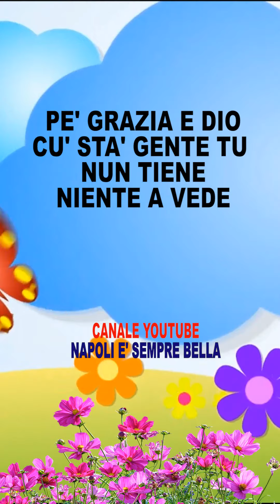BUONGIORNO CON SINCERITA'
Segui NAPOLI E' SEMPRE BELLA su TIK TOK
Segui NAPOLI E' SEMPRE BELLA su Facebook
Segui PEPPE A' SCUPPETTA su TIK TOK